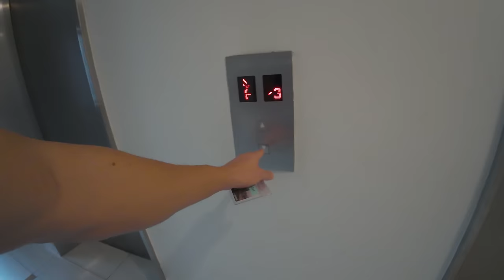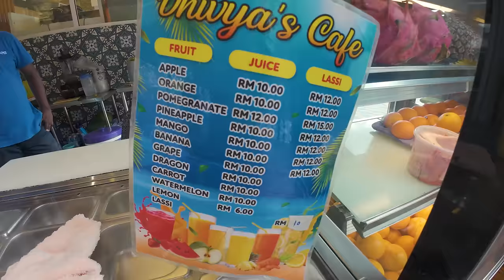Istražujem ovaj neverovatan Azijski grad! Vlog 922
VLOG